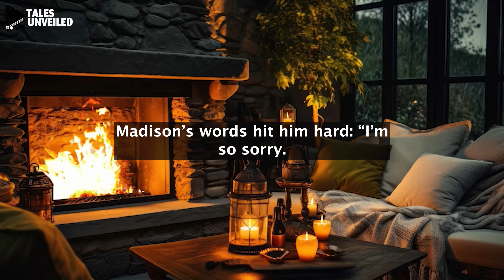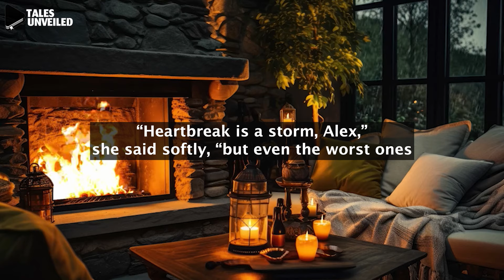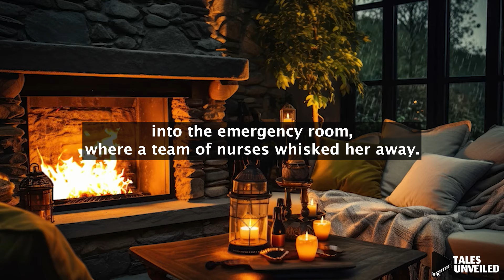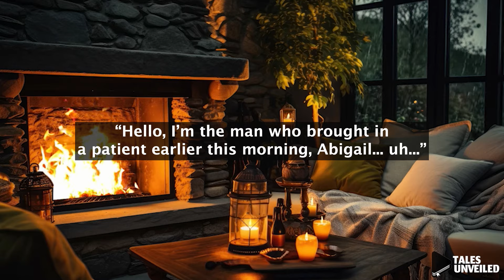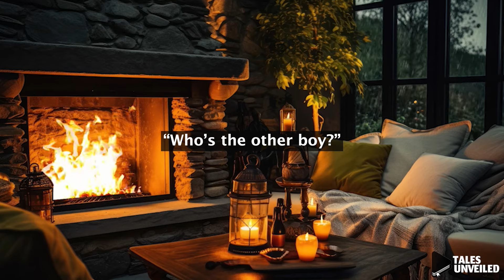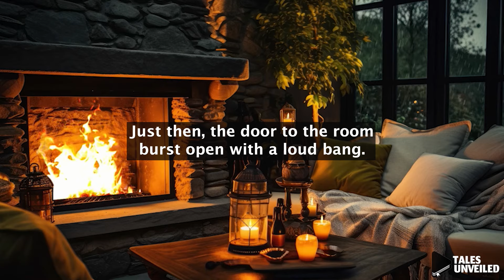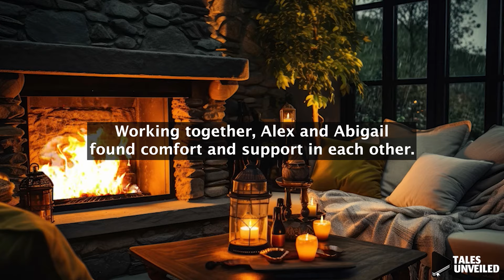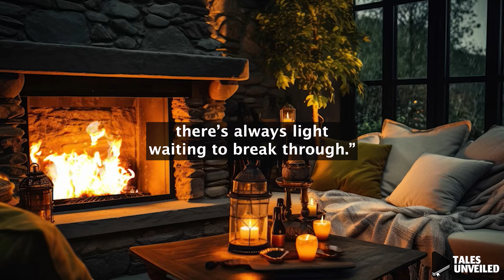A Man Saves a Pregnant Woman's Life at a Gas Station. Then She Calls Out "Daddy" When He Visits Her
A man's cross-country road trip takes an unexpected turn when he stops to pick up a pregnant woman stranded at the gas station. But what she says next leaves his eyes wide with shock, forever changing his life and leading him down a dangerous path...